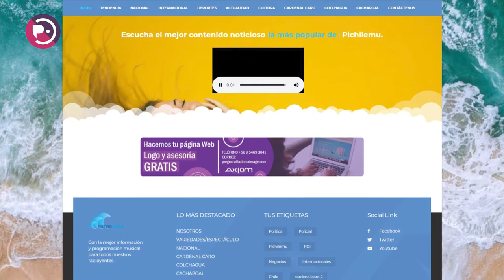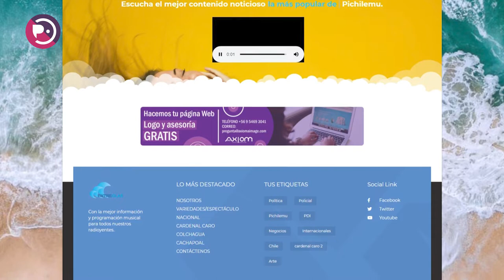Los comunicadores de Radio Entreolas de Navidad, O'Higgins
Radio Entreolas es una emisora con presencia tanto en Pichilemu como en Navidad con contenido local. Óscar Maureira Meléndez, Óscar Maureira Cerda y Héctor Manuel Campos, locutores de diferentes programas de esta radio, cubrieron la Expo Arte y Cultura en Navidad, oportunidad en la que conocimos un poco más del trabajo que realizan en el mundo de las comunicaciones locales.